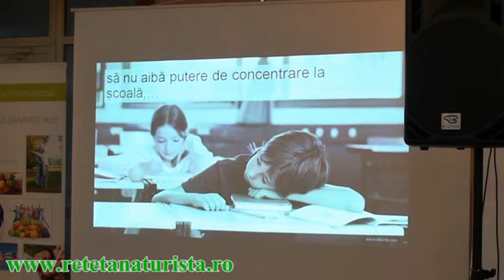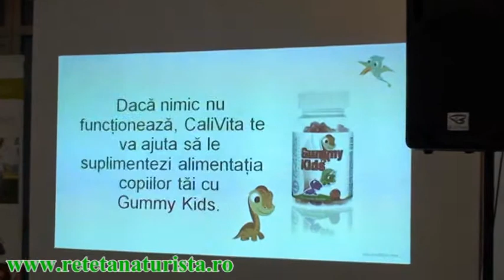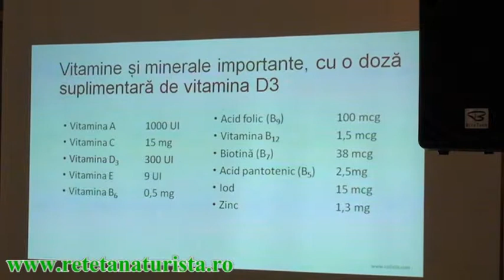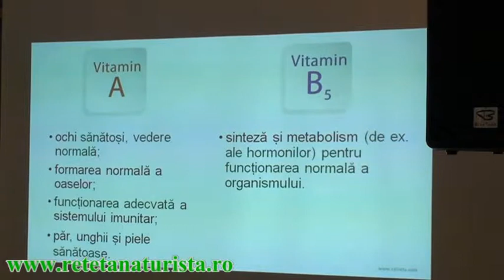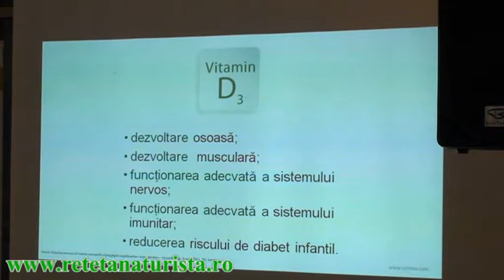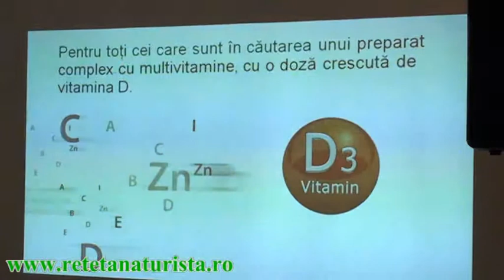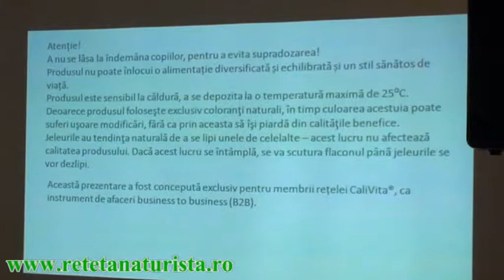Gummy Kids CaliVita Dr Dinu Marina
Despre suplimentul alimentar Gummy Kids CaliVita, ce contine si cum se administreaza.